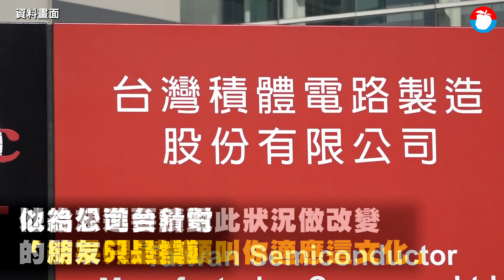台積電不少工程師心做4個月走人！他爆內幕「現在應徵門檻不高」 給新人6大建議給想進台積電的人 | 台灣新聞 Taiwan 蘋果新聞網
「護國神山」台積電是不少工程師心中夢幻公司，不過有不少新人才進去幾個月就選擇離職，原因大多是新人被排擠、壓力大、工時長，一名剛進台積電工作4個月的網友就坦言，「準備獨立值班，個人考量選擇登出。」並提出6點給想進台積電的人參考。

一名網友在《Dcard》發文指出，被朋友推至台積中科廠擔任設備，加入台積至今4個月，準備獨立值班，個人考量選擇登出。他分享在台積電工作的心得表示，「先前有看到一篇清大畢業的同仁發的文章是關於新人的遭遇，我想跟大家分享他說的都是真的！」